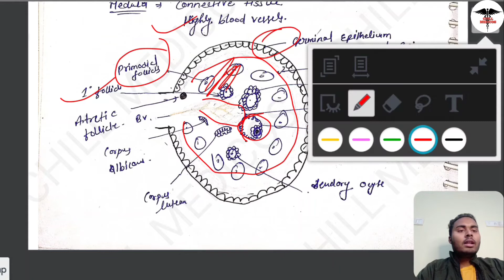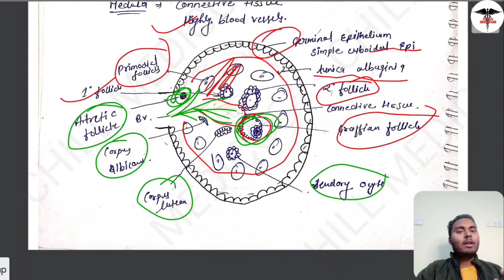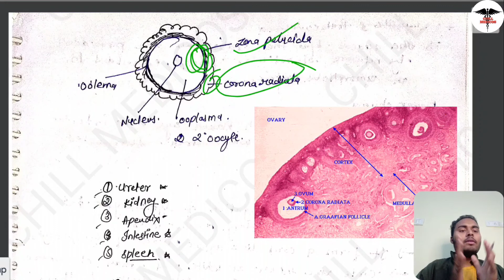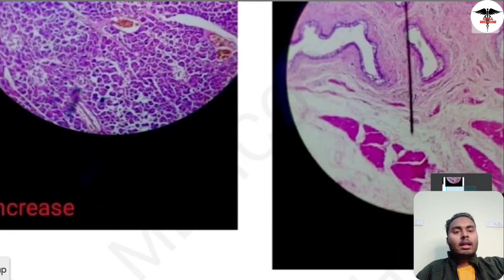Histology Of Ovary || Chill Medicos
• Lecture content

In this whole lecture we discuss about the histology of ovary . three covering of ovary , cortical and medullary part of ovary and microscopic slide & diagram .

• For notes  join official telegram Channel.